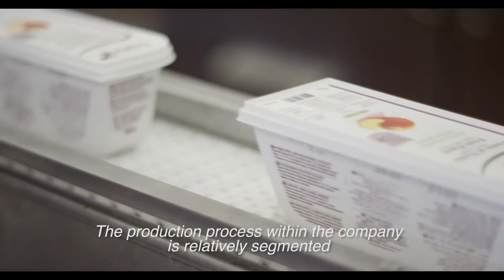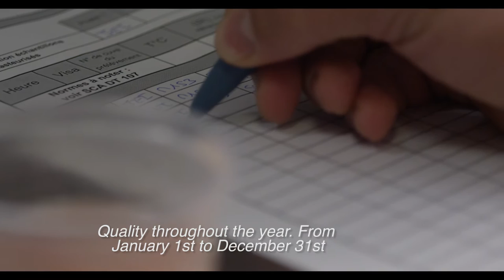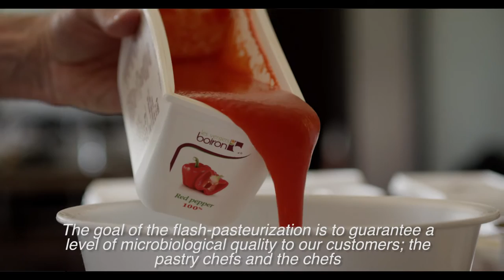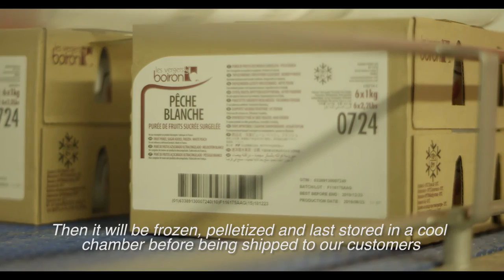Les vergers Boiron, a passion for fruits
Chez Les vergers Boiron, il y a la passion du fruit.
Débutée par la commercialisation des fruits frais de la région, cette passion se poursuit depuis 45 ans d'innovation et de croissance constantes et a permis à l'entreprise de devenir le Leader mondial des purées de fruits pour les professionnels.

At the Les Vergers Boiron, there was a passion for fruits. Originally started to market the fresh fruits of the region, this passion has driven 45 years of constant innovation and growth and allowed the company to become the worldwide leader in professional fruit purees.